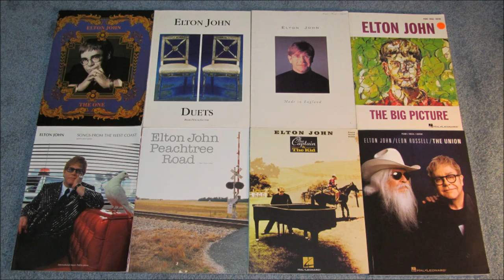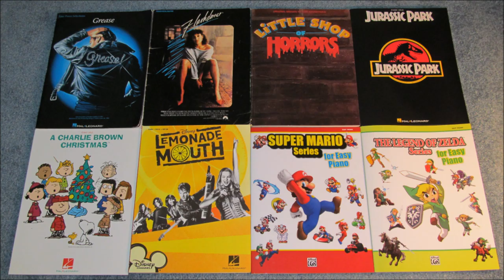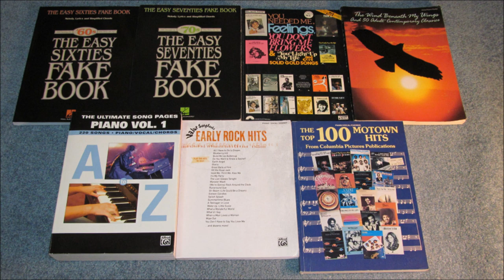Sheet Music Book Collection (most updated)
Here is my most up-do-date sheet music collection as of March 31, 2012.
Within over 60 books, I've got over 1,700 (about 1,800) different P/V/G songs in sheet music and over 2,300 different songs all together.
Well over 70 albums & soundtracks within all the books.
And I have a few more I didn't take pictures of.
Most of the books are published by Hal Leonard, a couple are by Alfred.
The audio you hear I performed/recorded myself (it's the "Lost Woods (Saria's Song)" from Zelda Ocarina of Time).
The following are all the artists & books as they appear (in order):
Elton John: "Super Deluxe" "Honky Chateau" "Don't shoot me I'm only the Piano Player" "Goodbye Yellow Brick Road" "Caribou" "Rock of the Westies" "EJ Anthology E-Z play" "The Ultimate EJ Collection" "The One" "Duets" "Made in England" "The Big Picture" "Songs from the West Coast" "Peachtree Road" "The Captain & the Kid" & "The Union"
@0:30
The Carpenters: "Songs from the Albums 'Close to You' and 'Ticket to Ride'" "Carpenters 3" "A Song For You" "Now & Then" "Horizon" "A Kind of Hush" "Voice of the Heart" & "Christmas Portrait"
@0:46
Hannah Montana: "HM" "HM 2" "HM the Movie" & "HM 3"
Miley Cyrus: "Meet Miley Cyrus" "Breakout" "The Time of Our Lives" & "Can't be Tamed"
@1:00
Demi Lovato: "Don't Forget" & "Here We Go Again"
Selena Gomez: "A Year without Rain" & "When the Sun Goes Down"
Taylor Swift: "Taylor Swift" "Fearless" & "Speak Now"
@1:18
Lady Gaga: "The Fame" "The Fame Monster" & "Born this Way"
@1:28
"Carly Simon Complete"
"Steely Dan Complete" (7 albums)
Mary-Chapin Carpenter: "Come On Come On"
Bob Dylan: "Under the Red Sky"
Fleetwood Mac: "Anthology of Classics" (contains all songs from "Rumors")
"Billy Joel Greatest Hits Volume I & II"
@1:41
"The Songs of Paul Simon"
"Beatles complete" easy guitar
John Denver: "Windsong"
America: "America" & "Hearts"
@1:54
Soundtracks: "Grease" (easy piano) "Flashdance" "Little Shop of Horrors" "Jurassic Park" "A Charlie Brown Christmas" "Lemonade Mouth" "Super Mario Series" (easy piano) & "The Legend of Zelda Series" (easy piano)
@2:19
Compilations: "Great Song of the 60's & 70's" "120 Super Songs of the Super Stars" "Billboard 70's Rock 'N' Roll" "Songs of the 80's" "The Biggest Hits of 1986-87" "Movie Songs of the 90's"
@2:34
"The Easy Sixties & Seventies Fake Book" "+44 Solid Gold Songs" "50 Adult Contemporary Classics" "The Ultimate Song Pages Piano Vol. 1" (220 songs) "Early Rock Hits" & "The Top 100 Motown Hits"